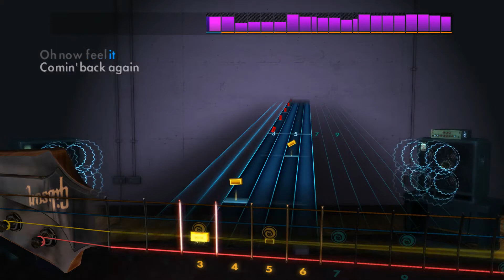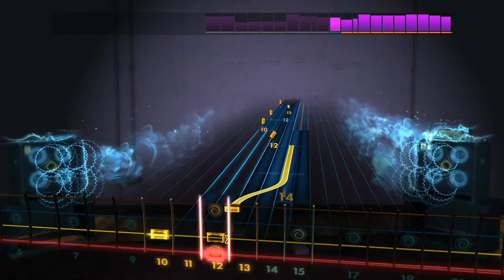Lighting Crashes - Live - Rocksmith 2014 - Bass - DLC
Live Song Pack

Play “All Over You”, “I Alone”, “Lighting Crashes”, “Selling the Drama”, and "The Dolphin’s Cry"

by Live on any electric guitar or bass. Each song includes a new authentic tone.